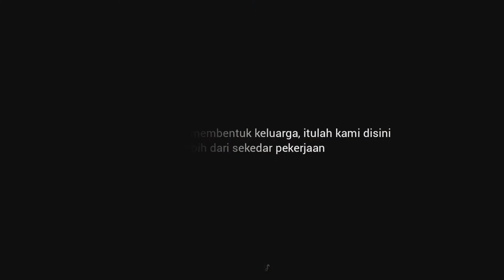Fisherman Weeding and Engagement | Pelaut Sukses | ABK Kapal Longline dan Squid | ABK Finish Kontrak